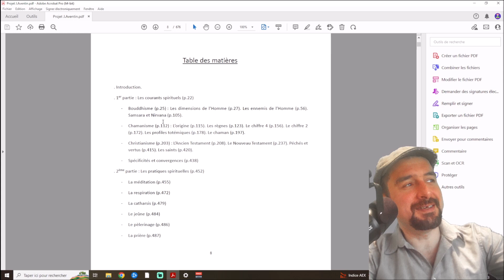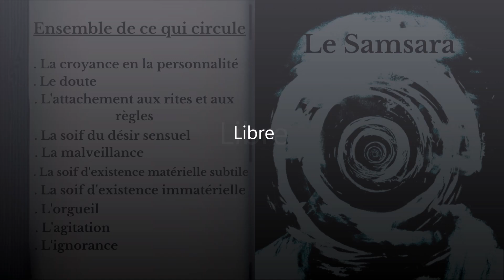1.1.3.1. Bouddhisme. Le Samsara. (Livre audio) J. Aventin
Ensemble de ce qui circule